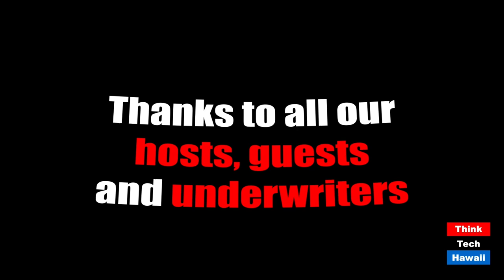Chaos Reigns in an ever more threatening Pandemic (Coronaville, What's Next)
Trump still has no plan while 140,000 have died.  The host for this episode is Jay Fidell.  The guests for this episode are Stephanie Dalton and Winston Welch.

Our panel will discuss the complete lack of action by the White House in dealing with a pandemic that is increasing all over the country.